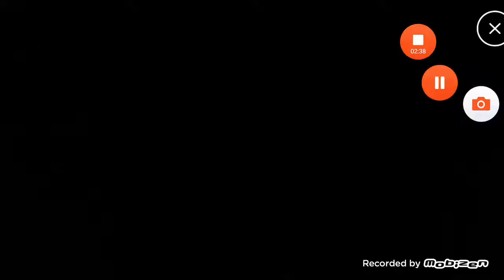Fox-granny EP2 (2/3)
ฝากกดติดตามรับวาดรูปคับ และอยากไห้วาดรูปอะไร ไห้คอมเม้นใต้คลิปเลยครับ  อย่าบืมคิดตามไห้ผมด้วยนะครับ